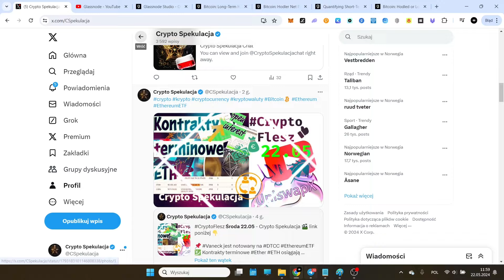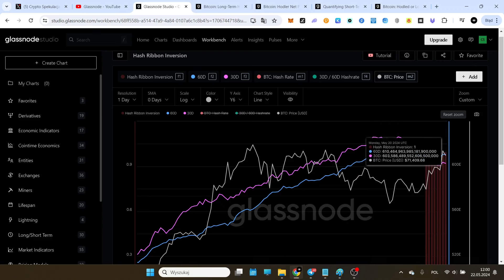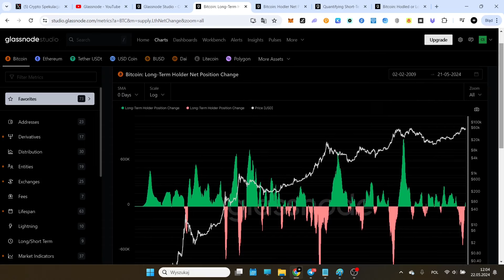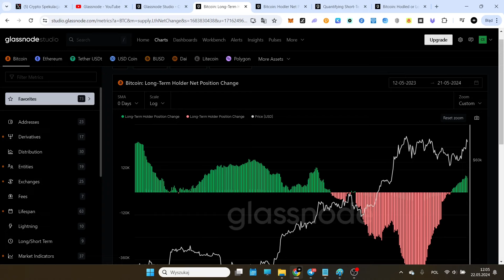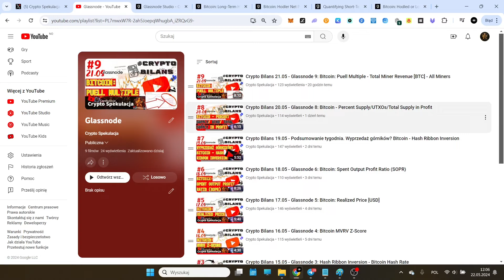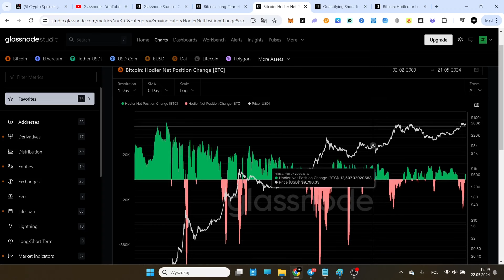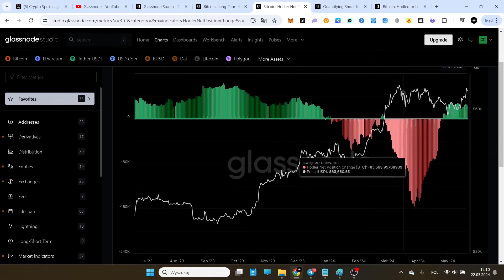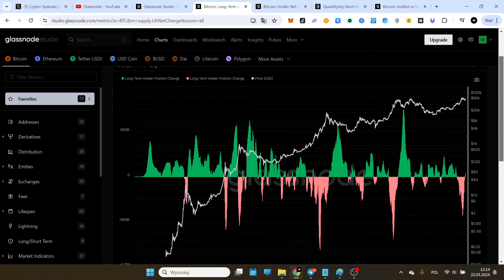Crypto Bilans 22.05 - Glassnode 10: Bitcoin: Long-Term Holder Net Position Change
Wykresy:
Bitcoin: Long-Term Holder Net Position Change
Bitcoin: Hodler Net Position Change [BTC]
Bitcoin: Hodled or Lost Coins [BTC]
Materiał dodatkowy: